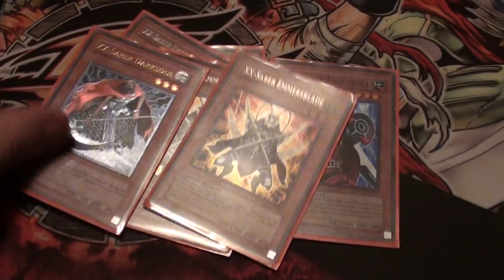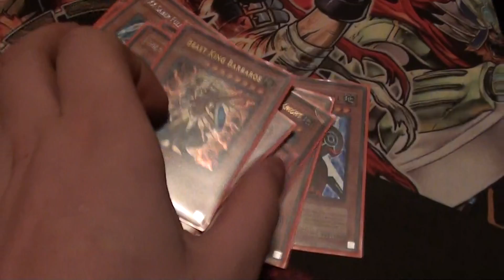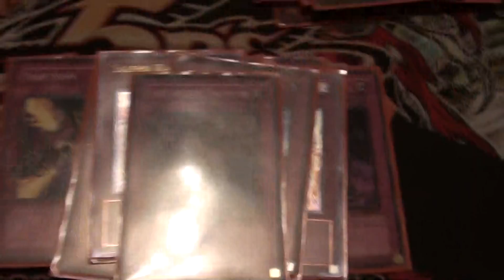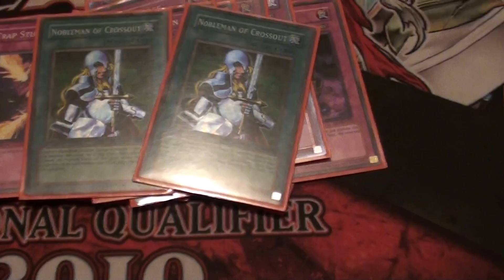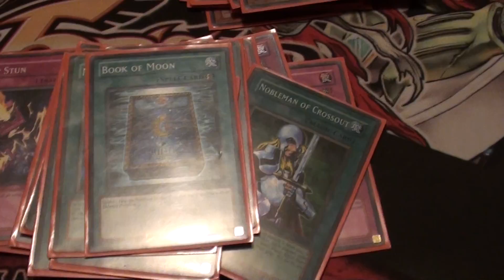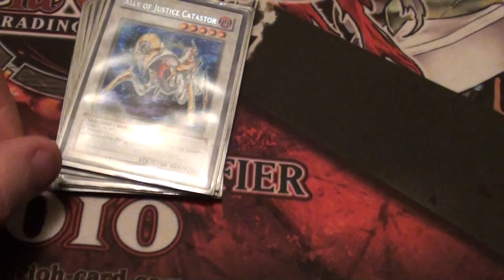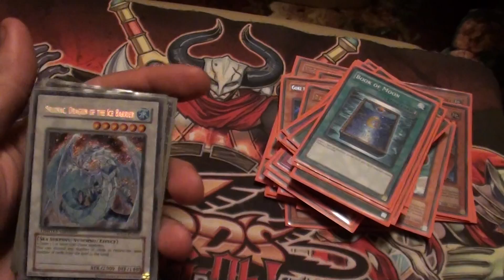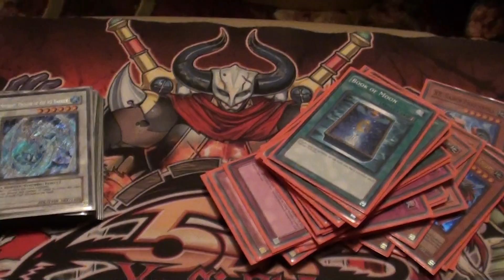my x-saber old deck profile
this is my x-saber deck there are no cards for trade in this vid